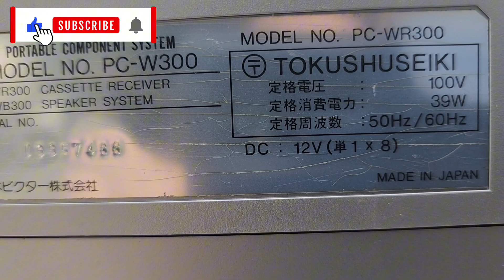VICTOR JVC PC-W300 MẦU GHI ĐẸP LENG KENG GIÁ 7tr